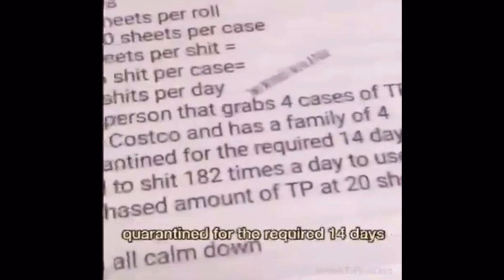TYOG from Home Episode 1 - Social Distancing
We discuss the social reality we are now faced with.